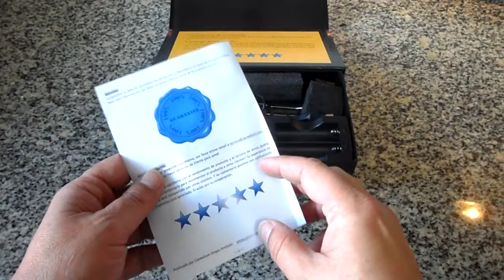Linterna LED Cree T6 brillante 1000LM, Canwelum T6 02M